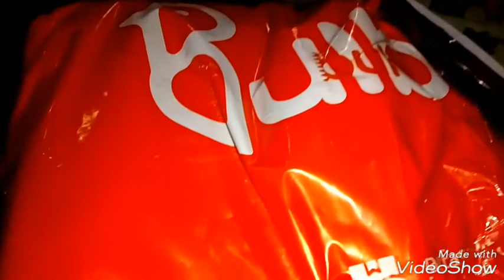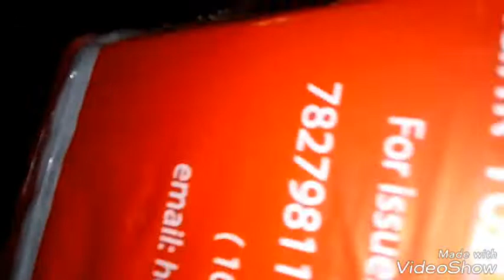New product (pickle resloving)in Bulbul